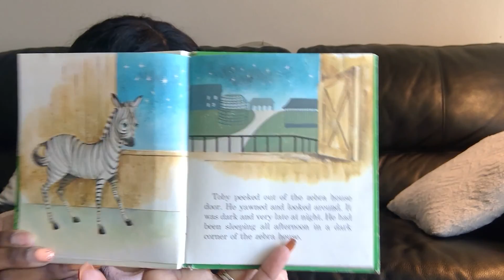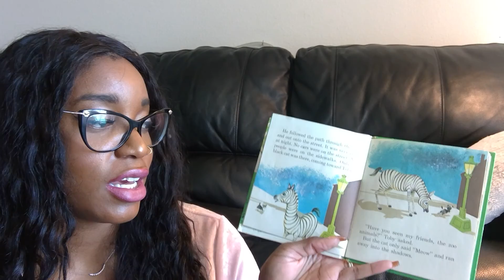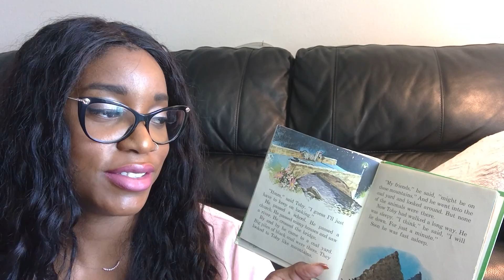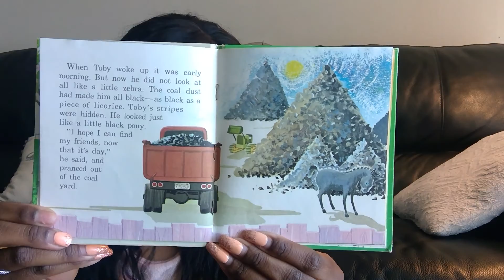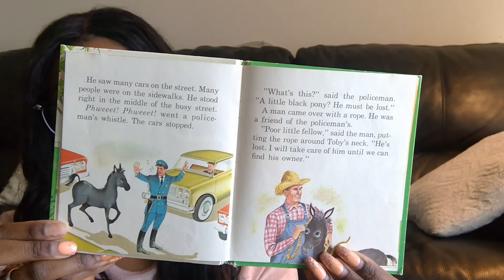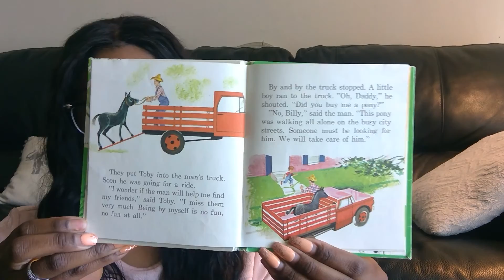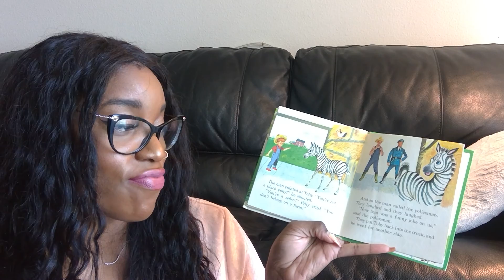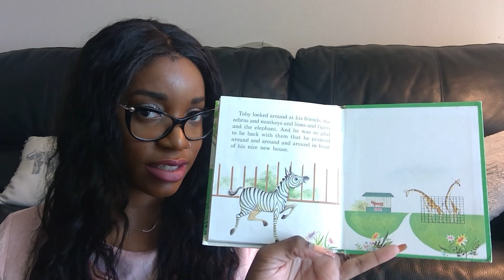"Toby Zebra and the Lost Zoo" Read Aloud - English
The book "Toby Zebra and the Lost Zoo" written by Donna Lugg Pape and illustrated by Norma and Dan Garris.